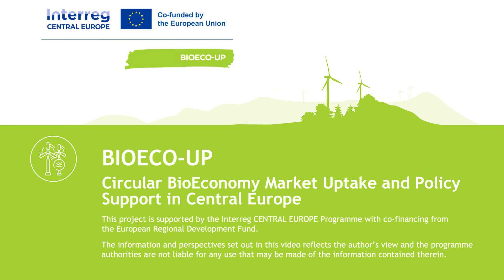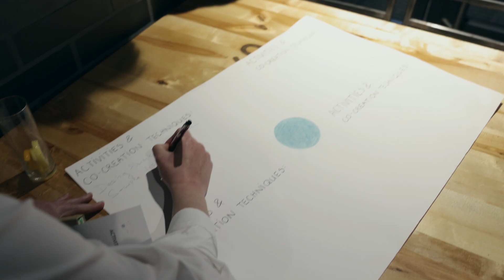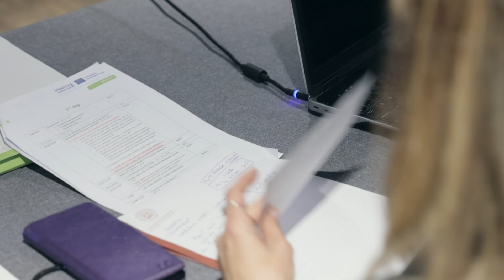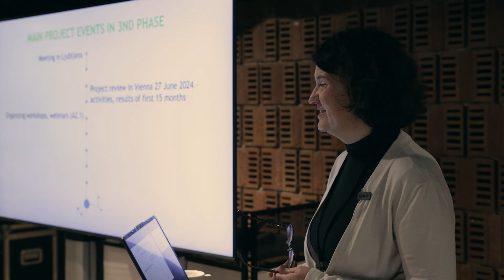Bioeconomy Breakthroughs: Key Innovations and Future Challenges 🌱🌍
Advancing Bioeconomy: Key Contributions in the Last 1.5 Years

🌿 The Future of Bioeconomy – Challenges, Innovations, and Opportunities The world is at a turning point where bioeconomy is no longer just an option but a necessity for a sustainable future.
This presentation highlights major developments in the last 1.5 years, focusing on strategies to reduce fossil-based raw materials, boost circular bioeconomy, and bring bio-based products closer to consumers.
🌍 Key Topics Covered:
✅ The link between bioeconomy and agriculture – How policy and research work together to drive innovation.
✅ New collaboration opportunities – How international partnerships enhance the impact of bioeconomic projects.
✅ The role of living labs – How these platforms bridge the gap between research, business, and consumers.
✅ Success stories – Upcycling surplus bread for probiotic beverages, high-protein ingredients, and cosmetics.
✅ Challenges in bioeconomy policy – Addressing biodiversity loss, resource degradation, and economic transformation.

📢 Key Takeaways: - How to integrate bio-based products into mainstream markets - Why the current circular economy approach is not enough - The need for new economic and production strategies - The importance of cross-sectoral cooperation

🚀 Watch now and join the movement towards a bio-based future!